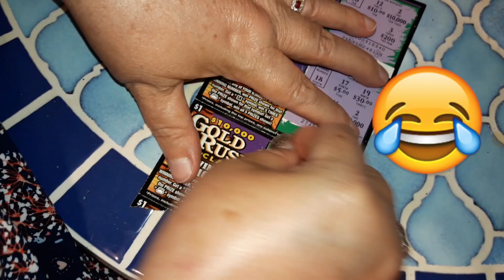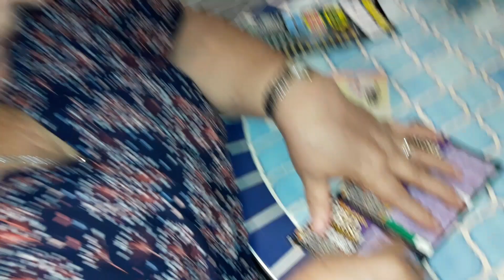FLORIDA VLOG!! | phyleshaad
Come along with me to Florida! Spending quality time with my mom and aunt in Florida. Part 2 will be posted next week.

Note: All individuals shown in this Vlog has been asked permission to be featured in this video.